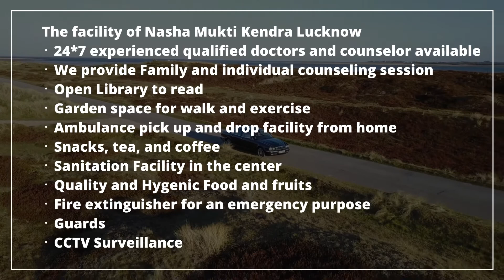Rehabilitation center in Gorakhpur, Best Rehabilitation center in Gorakhpur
NASHA MUKTI KENDRA Gorakhpur is one of the leading anti-drug treatment center in Gorakhpur. Samarpan Nasha Mukti Kendra Gorakhpur is one of the best rehab centers in India. To transform the life and values of not just our client but also his family and society as a whole and for every person to dawn upon the realization that life can be lived, and be celebrated even without the use of any substance.